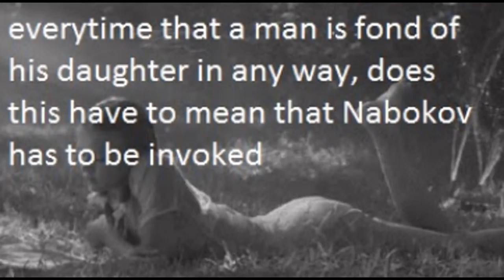star warp: what america had wished trump had said